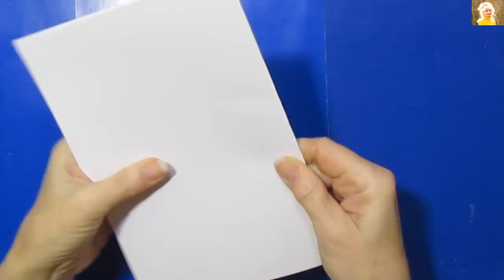2 Новые Снежинки сделать из одного листа А4. Как вырезать снежинки из бумаги. Новогодние украшения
НОВИНКА! 2 Новые Снежинки вырезать из одного листа А4. Как сделать снежинки из бумаги. Новогодние украшения
DIY TAISIYA РУКОДЕЛИЕ ИДЕИ ДЛЯ ДОМА. Украшение Сувениры сделанные своими руками отличаются оригинальностью и необычностью. На моем канале вы увидите много различных идей для дома/